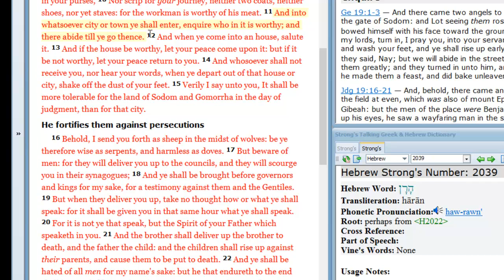Matthew 10:11 Bible teaching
11  And into whatsoever city or town ye shall enter, enquire who in it is worthy; and there abide till ye go thence.  If you can trust God to go on a trip with no money, you can trust him to provide a place to stay.